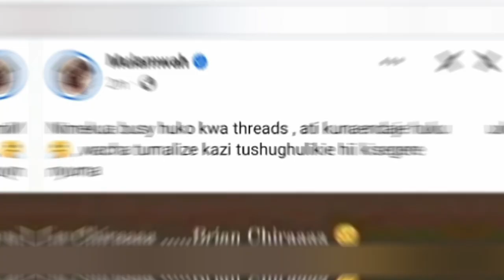TAKATAKA Hii! Tiktoker Brian Chira Rains On Comedian Mulamwah For Refusing To Take A Pic With Him.